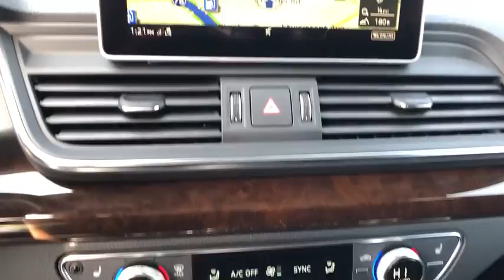2020 Audi Q5 Summit, Short Hills, Livingston, Westfield, Maplewood, NJ MD200127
Glacier White Metallic New 2020 Audi Q5 available in Summit, New Jersey at DCH Millburn Audi. Servicing the Short Hills, Livingston, Westfield, Maplewood, NJ area.
2020 Audi Q5 Premium Plus - Stock#: MD200127 - VIN#: WA1BNAFY8L2011358

HEATED REAR SEATS, HEATED STEERING WHEEL, 28 MPG Highway, BANG & OLUFSEN SOUND, COLD WEATHER PACKAGE, .
DRIVER ASSISTANCE PACKAGE  -inc: Adaptive Cruise Control w/Traffic Jam Assist  Audi Active Lane Assist,CONVENIENCE PACKAGE CREDIT,CONVENIENCE PLUS PACKAGE CREDIT,COLD WEATHER PACKAGE  -inc: All-Weather Floor Mats  Heated Rear Seats  Heated Steering Wheel,BANG & OLUFSEN SOUND SYSTEM W/3D SOUND